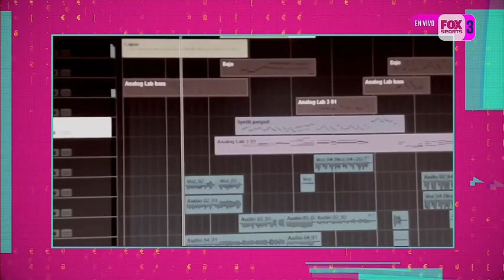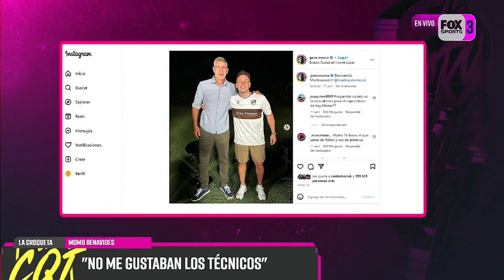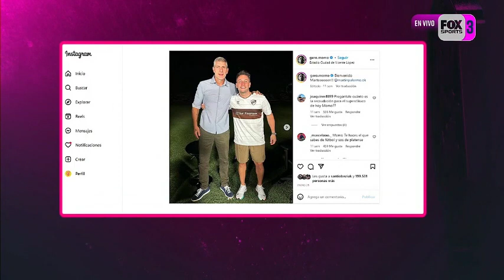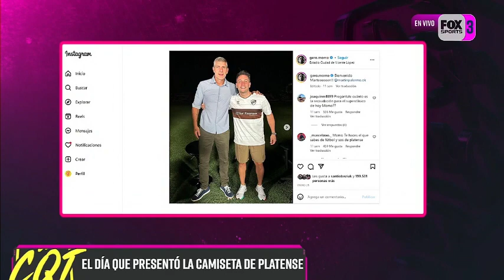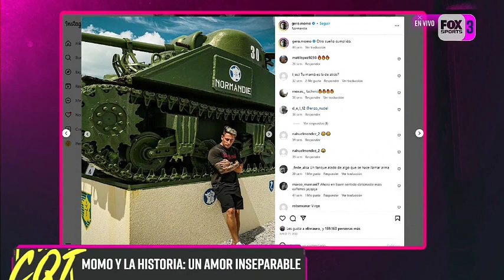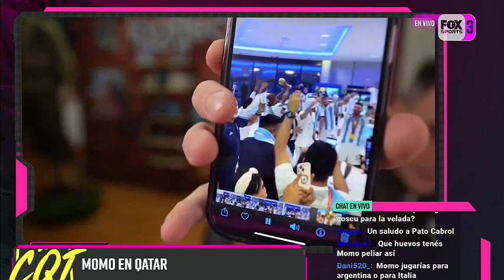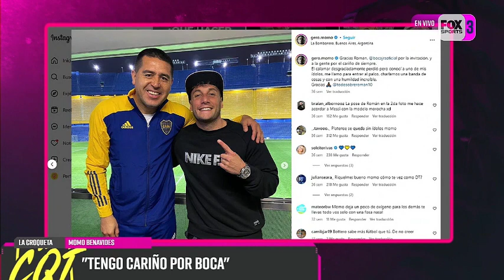ENTREVISTA A MOMO SOBRE FÚTBOL, SELECCIÓN ARGENTINA, PLATENSE || LA CROQUETA 20-4-23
Una entrevista excluvisa con Momo, el streamer hincha de Platense, de Messi y del Diego.